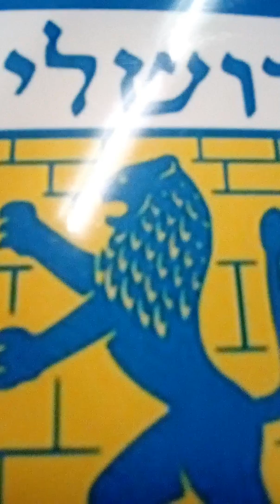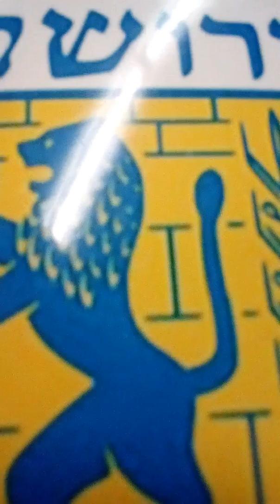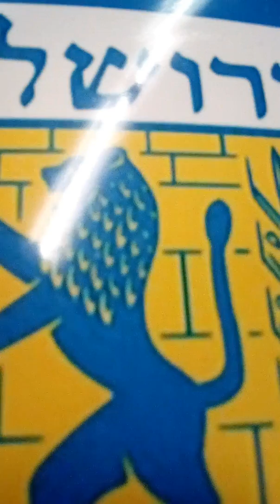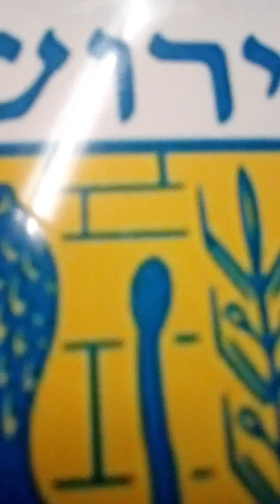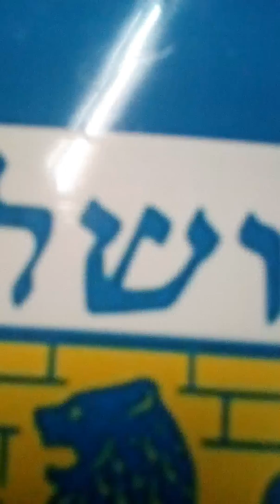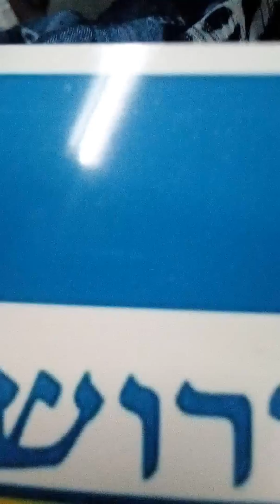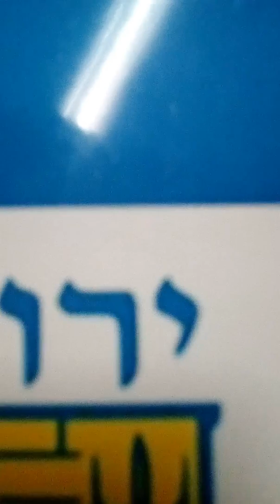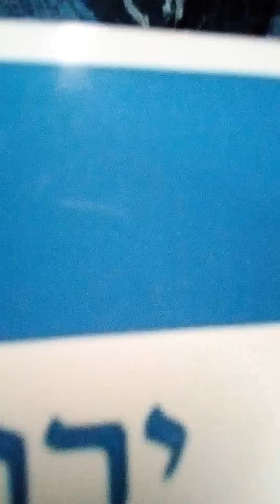.... AND SO.. ALSO...17.. APRIL...2018..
...AS WE WANTED TO TELL YOU THIS FOR A LONG TIME..THAT ME AND MY BELOVED HUSBAND KMMS SHABTAI SHABBY...ARE ALSO KING. MELECH..AND QUEEN..MALKAH...OF PALESTINE..AS KING DAVID..DAVID MELECH..WAS KING OF PALESTINE..THE ORIGINAL AND PROPER NAME OF ISRAEL .AND AS CALLED PALESTINE...AND WD ARE JEWs...AND YES.. WE GO BACK TO KING DAVID..AND ALSO..AS AGAINR..ME AND MY BELOVED HUSBAND KMMS SHABTAI SHABBY..ARE THE KING AND QUEEN OF ..AND OUR BELOVED ROYAL FAMILY..ROYAL FAMILY MEMBERs OF PALESTINE AND OUR VERY VERY LARGE KINGDOM..THAT LASTs... FOREVER AND EVER..NEVER TO BE DESTROYED... NEVER TO BE TRANSFER TO ANOTHER PEOPLEs..AS MENTIONED IN OUR BELOVED ROYAL TANAHK..AND TORAH AND OUR BELOVED ROYAL BOOK OF DANIEL. AND SO... ALSO... HERE. WE TELL TO YOU THIS AGAIN..THAT WE ARE HE KING AND QUEEN..MELECH AND MALKAH... oF ANCIENT PALESTINE AND THE KINGDOM OF ISRAEL AND JUDAH. AND OF OUR VERY VERY VERY LARGE KINGDOM THAT LASTS FOREVER AND EVER..NEVER TO BE DESTROYED..NEVER TO BE TRANSFER TO ANOTHER PEOPLEs..AS MENTIONED IN OUR BELOVED ROYAL BOOK OF DANIEL...

..AS WE ARE KING AND QUEEN OF..ME AND MY BELOVED HUSBAND KMMS SHABTAI SHABBY..AND ALL OF OUR BELOVED ROYAL ROTHSCHILD FAMILY MEMBERs AND OUR BELOVED ROYAL FAMILY MEMBERs .. ARE. ROYAL FAMILY MEMBERs OF...AND SO.. WE JUST WANTED TO TELL YOU THIS TOO...AND SO...

AND SO.. WE WILL TRY TO WRITE ASAP..AS SOON AS WE CAN..

AND SO.. AND SHAVUAH TOVE AGAIN

AND SO.